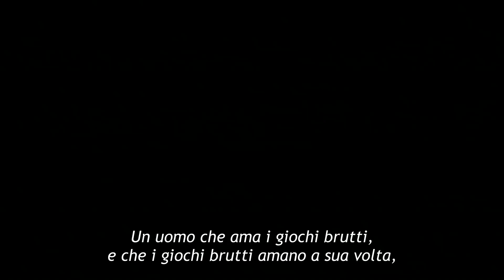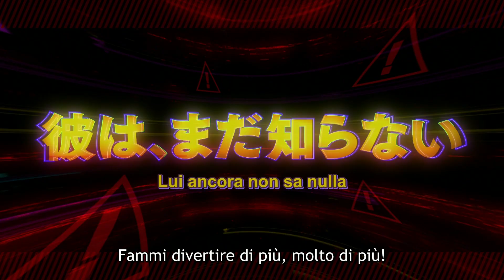Shangri-la Frontier | Anteprima Ufficiale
A Ottobre 2023 su Crunchyroll!!!

Rakuro, studente delle superiori, ama completare i videogiochi più difficili.
Ma riuscirà a scoprire tutti i segreti nascosti in un famosissimo gioco VR? 👀
Iniziate a prendere il gioco sul serio!